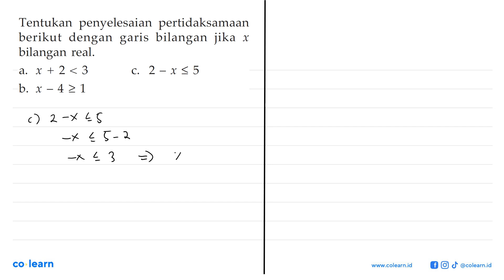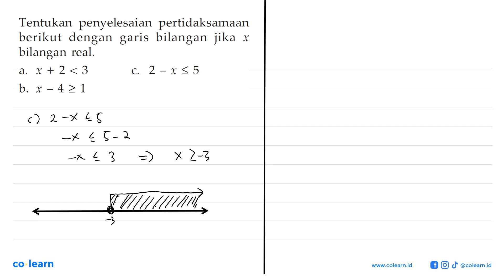Tentukan penyelesaian pertidaksamaan berikut dengan bilangan garis jika bilangan real. x + 2 &lt...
Tentukan penyelesaian  pertidaksamaan berikut dengan bilangan garis jika bilangan real. x + 2 &lt; 3 2 - x &lt; 5 a. C. b. x - 4 2 1

Topik atau Materi: Menyelesaikan Pertidaksamaan Linear Satu Variabel (PtLSV) - PERSAMAAN DAN PERTIDAKSAMAAN LINEAR SATU VARIABEL - ALJABAR - Matematika Kelas 7 SMP - KTSP

00:00 : Bedah Soal
01:00 : Konsep, rumus dan pengertian Menyelesaikan Pertidaksamaan Linear Satu Variabel (PtLSV)
01:18 : Langkah penyelesaian soal
02:30 : Jawaban akhir
03:00 : Penutup